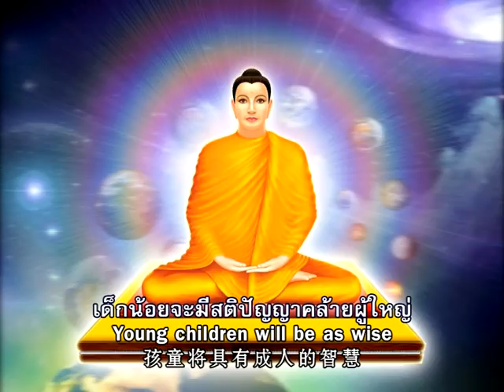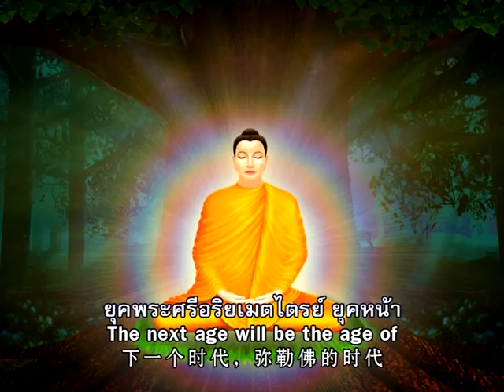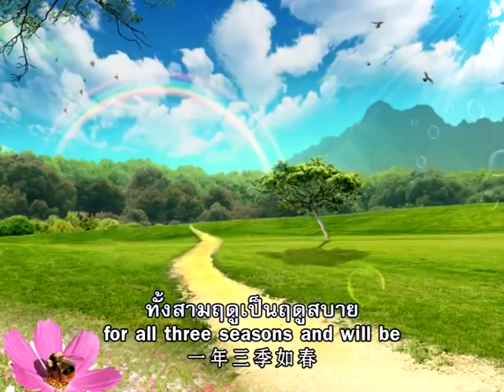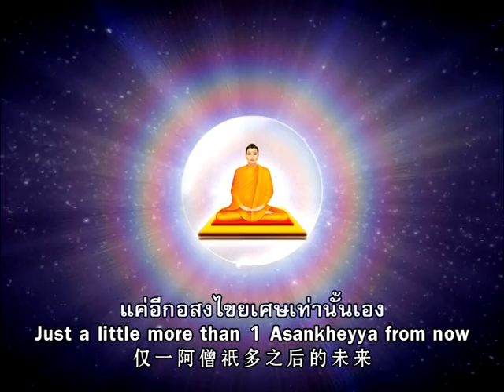พระศรีอริยเมตไตรย์ V.2 [OFFICIAL MV]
คำร้อง ตะวันธรรม
ทำนอง/เรียบเรียง/ขับร้อง ปัญจสิขะ
ภาพ/ลำดับภาพ  พุทธศิลป์

ยุคพระศรีอริยเมตไตรย์  ยุคหน้า
ยุคพระศรีอริยเมตไตรย์

เด็กน้อยจะมีสติปัญญาคล้ายผู้ใหญ่
ไม่สร้างปัญหาความเดือดร้อนให้ใครๆ
ผู้ใหญ่จะมีใจใสไร้เดียงสา
ไม่มีวัยแก่ชรา
เมื่อถึงคราหมดอายุขัย
ร่างกายจะหายไปในทันที

ทุกคนในโลกจิตผ่องใสด้วยศีลธรรม
จะมีอริยธรรมที่ยิ่งใหญ่
เจริญทั้งกายและใจ
มีความรู้เรื่องราวภายในของตัวเอง
สัตว์จะพูดภาษามนุษย์ได้
ไม่มีโจรผู้ร้าย
ไม่มีตำรวจทหาร
บ้านเรือนจะสวยงามตระการ
พืชพันธุ์ธัญญาหารจะมีรสโอชา

ร่างกายจะสวยงามสง่าคล้ายชาวสวรรค์
จะร่ำรวยสวยฉลาดใกล้เคียงกัน
ไม่มีการแบ่งชนชั้น
มีความเป็นธรรมในสังคม
ประชาคมทั้งโลกจะมีภาษา
วัฒนธรรมเป็นหนึ่งเดียว

รักมั่นกลมเกลียว
เป็นครอบครัวสมานฉันท์
ดุจเป็นพี่น้องท้องเดียวกัน
อุดมสมบูรณ์ชุ่มชื่นรื่นรมย์
ไม่มีมลภาวะ
ดิน อากาศ ฟ้า แจ่มใส
ทั้งสามฤดูเป็นฤดูสบาย
เหมาะแก่การหยุดใจเรียนรู้ประพฤติธรรม
อีกไม่นาน ไม่นานเท่าใด
อีกอสงไขยเศษ
แค่อีกอสงไขยเศษ
อีกอสงไขยเศษเท่านั้นเอง
เท่านั้นเอง..เท่านั้นเอง